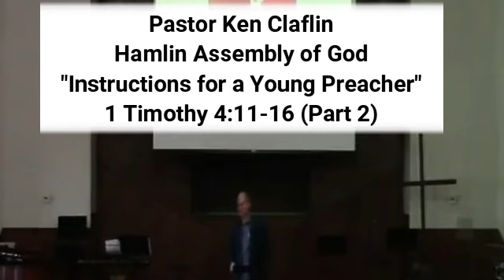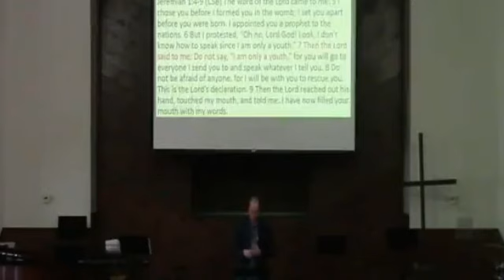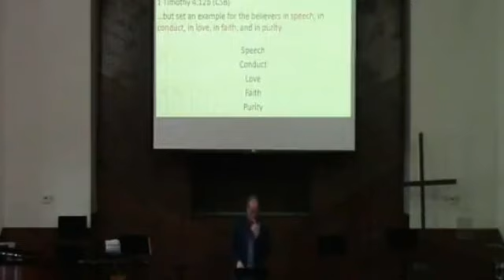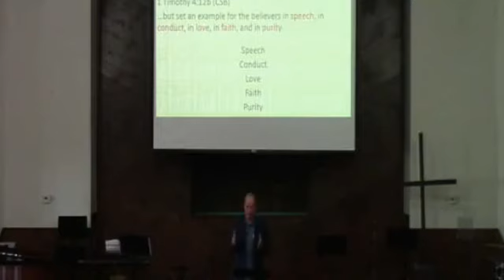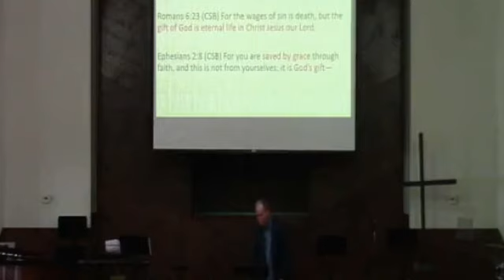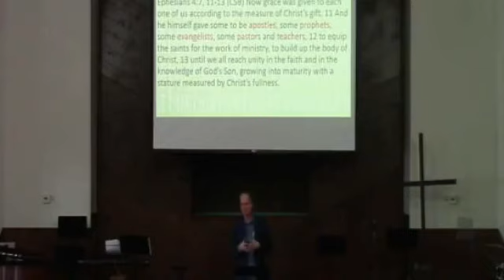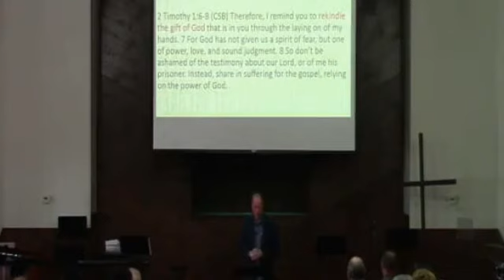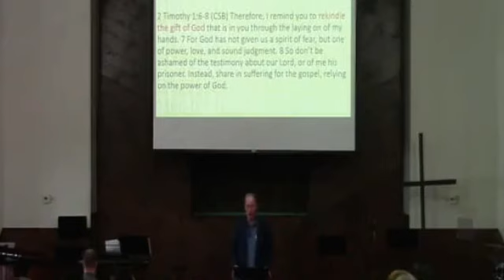Sermon: "Instructions to a Young Preacher" (Part 2) - 1 Timothy 4:11-16 - 01/28/2024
Pastor Ken Claflin continues a series preaching through 1 Timothy at Hamlin Assembly of God on January 28, 2024.